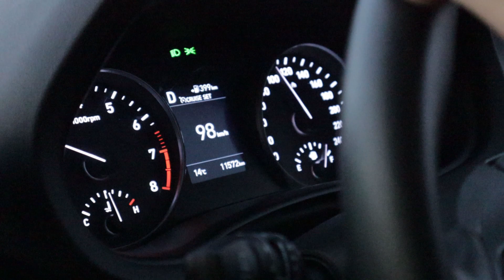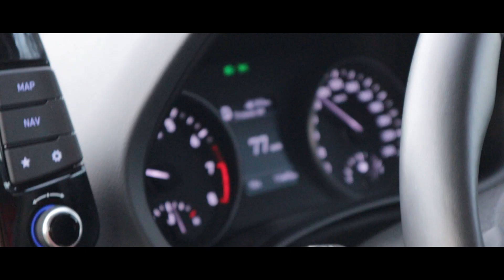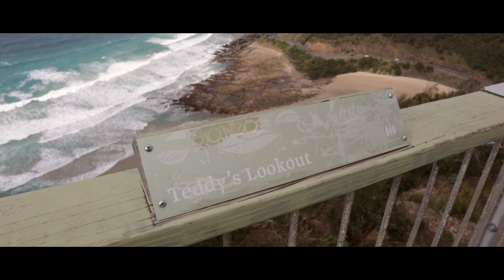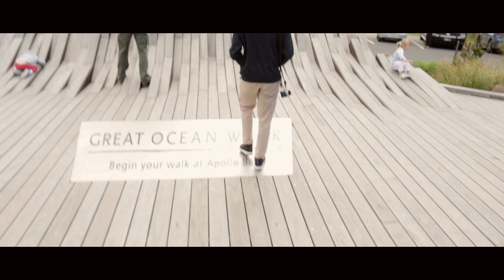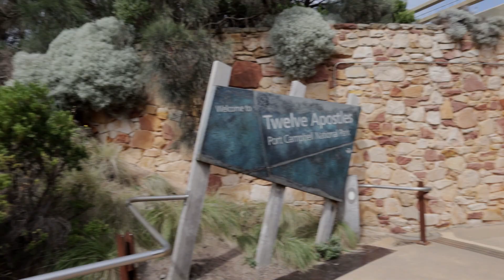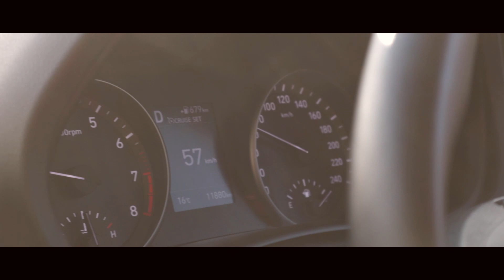Great Ocean Road again